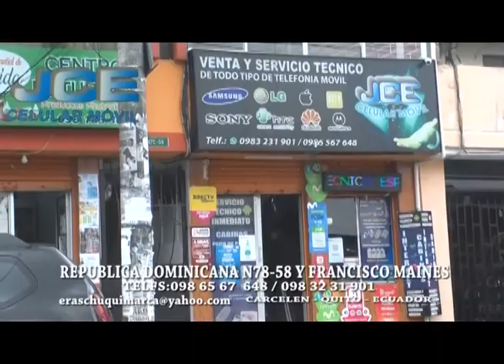JUEVES 23 JUNIO 2022 - EL 10 SOBRE 10 PROGRAMA 10.052 -"CUMPLEN AÑOS ARQ. ANGEL CARRILLO -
JUEVES 23 JUNIO 2022 EL 10 SOBRE 10 PROGRAMA 10.052 -"CUMPLEN AÑOS ARQ. ANGEL CARRILLO - ROCIO LOMAS DE ROCK STAR Jr. - WADYS LIMENEZ DE ROBERTH BAND" - UEVES 23 JUNIO 2022 EL 10 SOBRE 10 PROGRAMA 10.052 -"CUMPLEN AÑOS ARQ. ANGEL CARRILLO - ROCIO LOMAS DE ROCK STAR Jr. - WADYS JIMENEZ DE ROBERTH BAND" - ALEJANDRO NARANJO ,GABY ,CESAR AUGUSTO ,YOLANDA LUZURIAGA E IVAN EL OSITO MALDONADO ,CHINO CARRERA - MIRENOS TODOS LOS DIAS FACEBOOK - YOUTUBE Y CANALES REGIONALES DE ECUADOR - GRACIAS TU LIKE. - MIRENOS TODOS LOS DIAS FACEBOOK - YOUTUBE Y CANALES REGIONALES DE ECUADOR - GRACIAS TU LIKE.